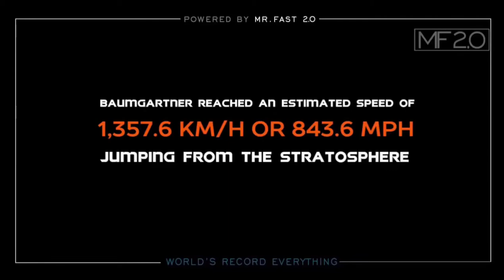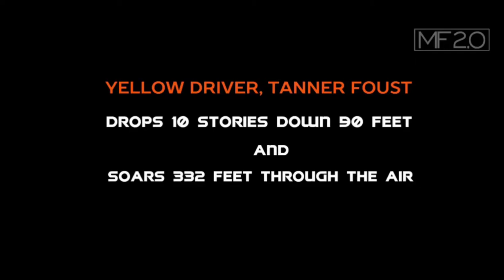TOP 10 GUINESS WORLD RECORD // GONE VIRAL \\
top 10 guinness book of world record in hindi
top 10 guinness book of world record in telugu
top 10 guinness book of world record 2019
top 10 guinness book of world record in india
top 10 guinness book of world record
top 10 guinness world record più pericolosi
top 10 guinness world records in hindi
top 10 guinness record in the world